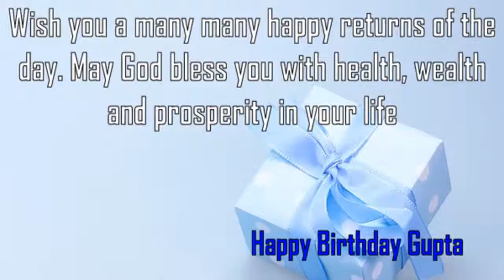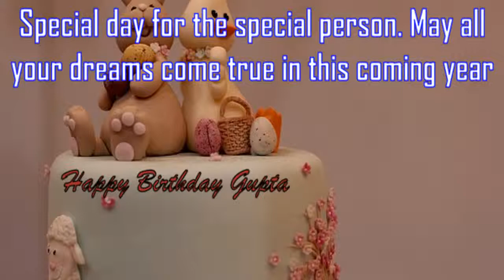Happy Birthday Gupta Image Wishes✔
Happy Birthday Gupta Images. Send Personalized happy birthday wishes to Gupta in 1 min by visiting
GreetName has thousands of image templates to choose from based on gender, age, and relationship. Pick the best image template. Enter Your Name and click 'Generate Personalized Image' button. You can share Gupta picture birthday wishes to any social network such as Facebook status, Whatsapp status, Instagram, Twitter, Google+, etc